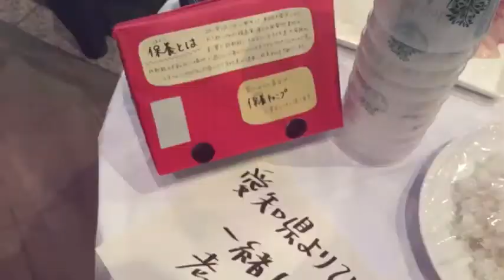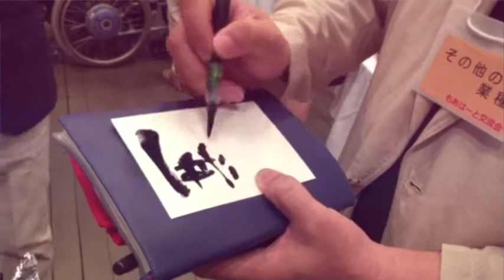もあはーと交流会 中部最大の介護関係交流会